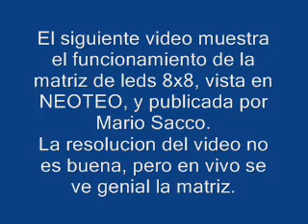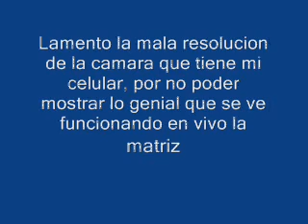Matriz 8x8_Neoteo.wmv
Matriz de leds, de 8x8 vista en la pagina y el articulo publicado por el gran sensei Mario Sacco.